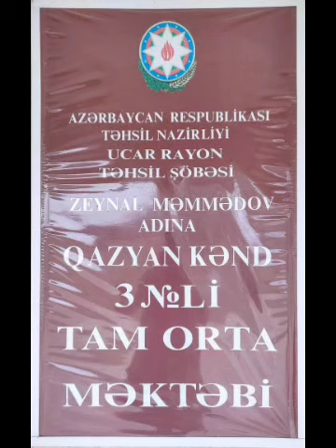Şagirdlərimizin Novruz sərgüzəştləri